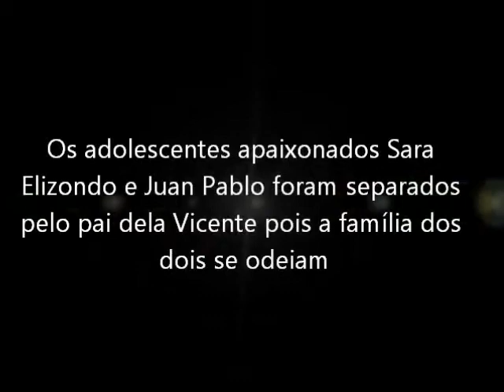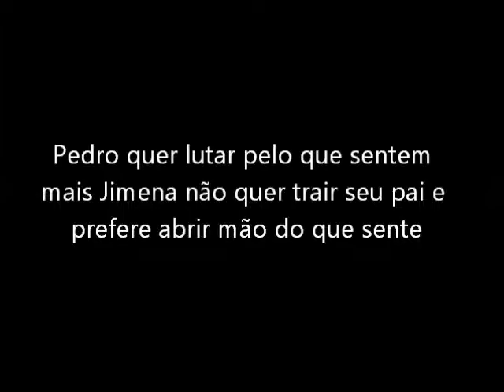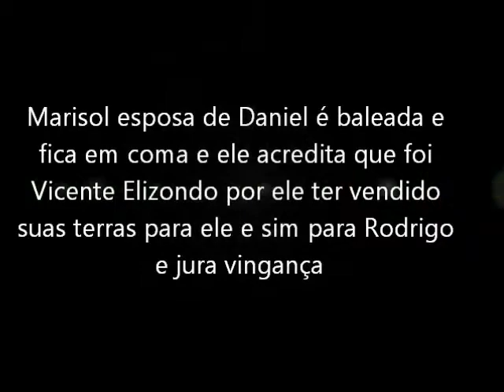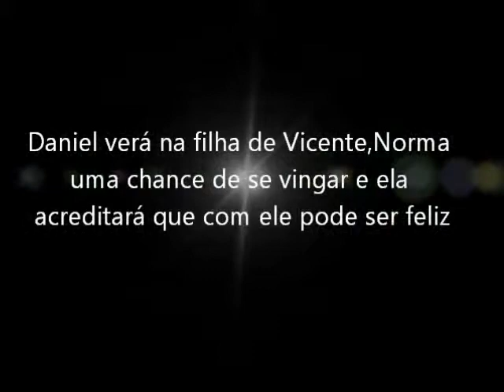LasElizondoTrailler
Video de una telenovela imaginaria